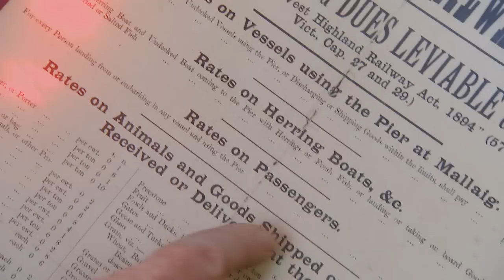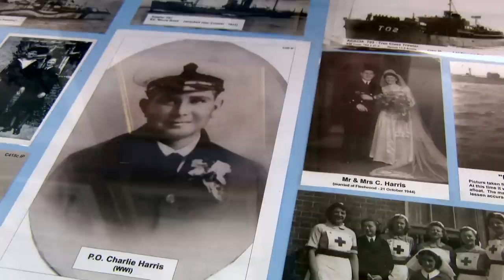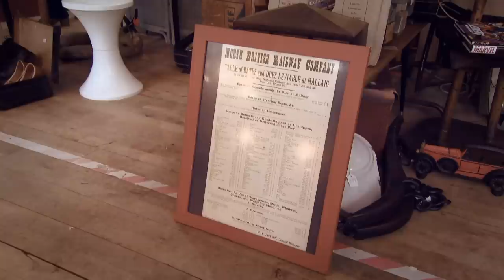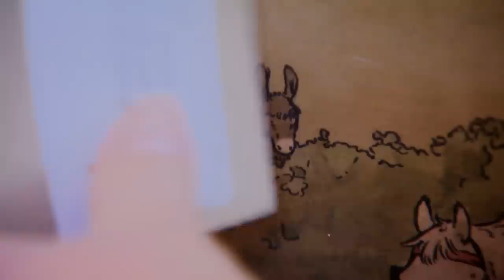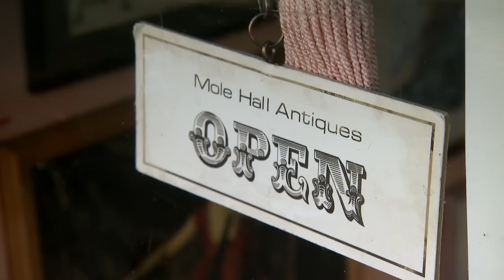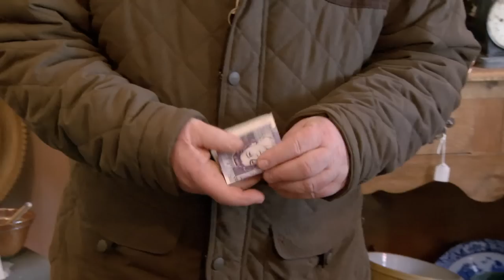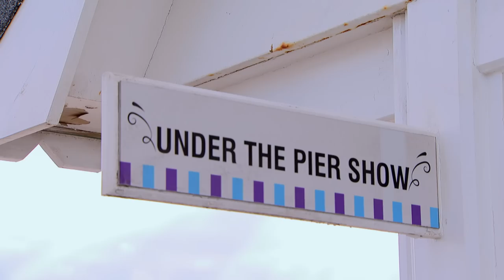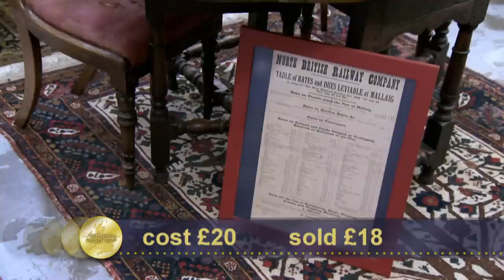East Anglia auction with Philip Serrell and Louise Gostelow | Day 1 Season 17 | Antiques Road Trip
Long-time expert Philip Serrell is joined in the classic car by newcomer Louise Gostelow. As they travel around the east of England, Phil fishes out some distinctly coastal clobber while Louise sticks with the nautical theme and buys a little yacht. But will it be plain sailing at the auction in Colchester?